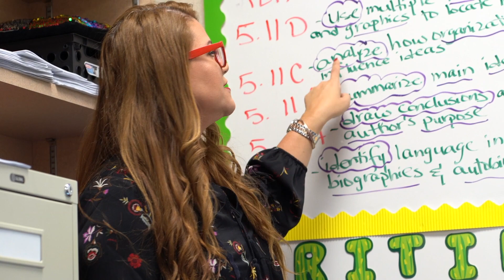From Puerto Rico to Tyler ISD: My Journey #1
Tyler ISD Teachers from Puerto Rico share their journey to move and teach in Tyler ISD. Meet Litzia Roman Gonzalez a 5th grade bilingual teacher at Orr Elementary School. Dec. 10, 2018